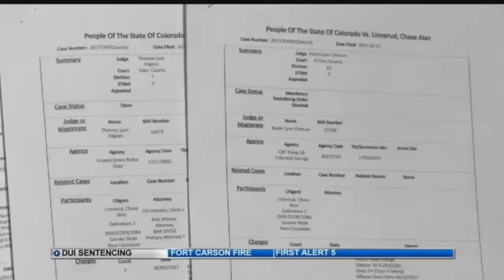Repeat DUI offender sentenced to two years in prison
A repeat DUI offender, who hit and seriously injured a 12-year-old girl last summer was sentenced to two years in prison and three years of parole Friday afternoon.